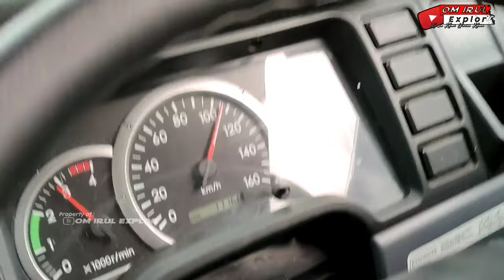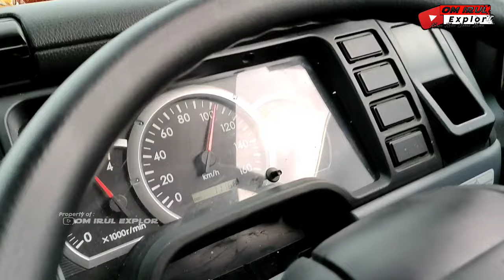Serunya Dalam Kabin New Wahyu Abadi Trip Banyuwangi - Tanah Tinggi || Humornya Rendi Andika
Perjalanan Muat cabe Republik Rawit dari Banyuwangi-Ngawi-Alas Roban- Palimanan- Mamah Kota Rendi bersama Jodi dan Om IRUL